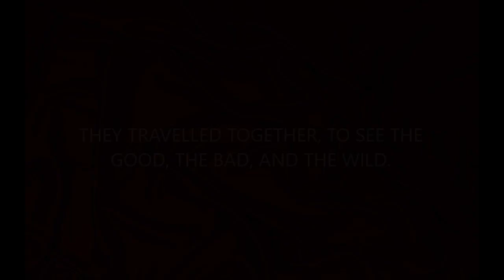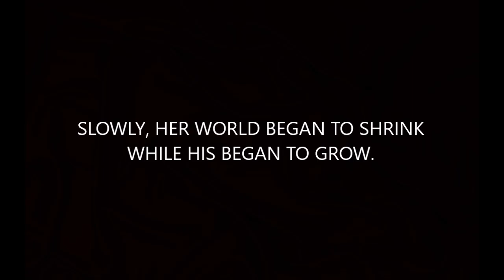Depths // Wattpad Trailer